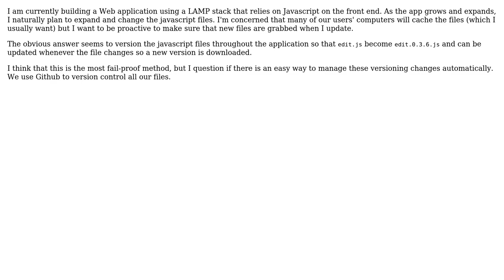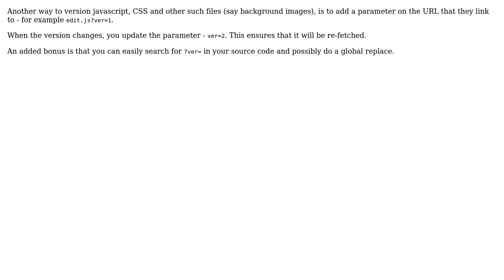Software Engineering: Versioning Javascript Files in a Web App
With thanks & praise to God, and with thanks to the many people who have made this project possible! | Content (except music & images) licensed under CC BY-SA | Music | Images & others | With thanks to user Oded user David Fritsch and the Stack Exchange Network Trademarks are property of their respective owners. You are responsible for your own actions.